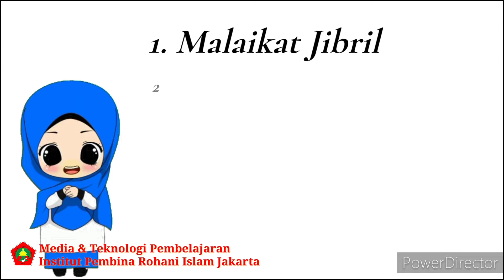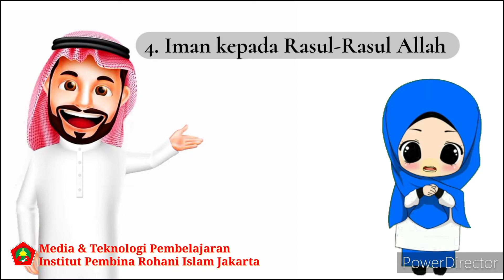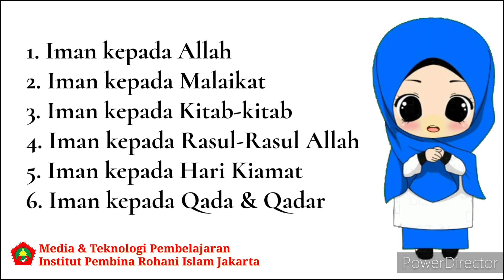Rukun Iman | Tugas UTS Media & Teknologi Pembelajaran